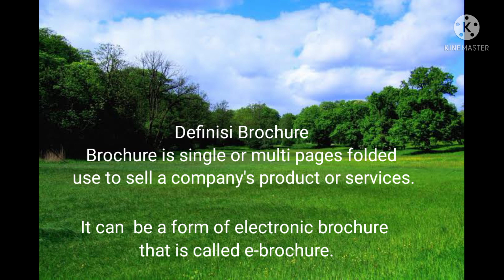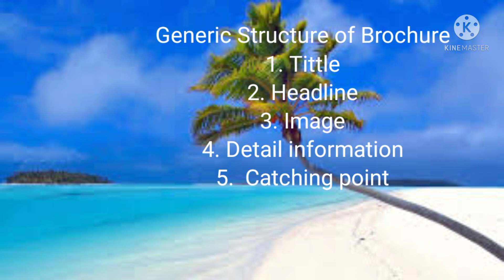Brochure | Bahasa dan Sastra Inggris | X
mempermudah siswa dalam memahami materi tentang brochure.